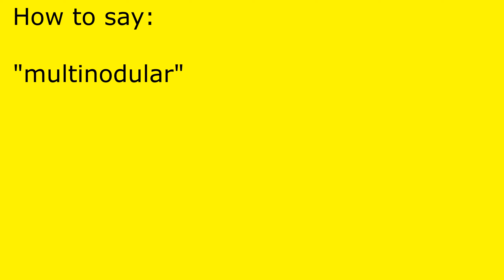How to pronounce multinodular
multinodular pronunciation.